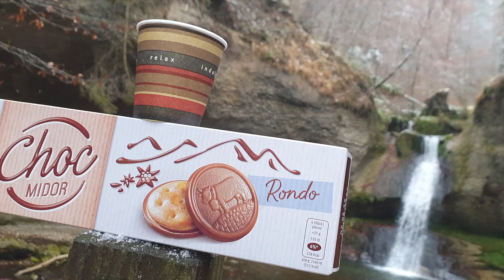Wetzikon (Kemptnerobel)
Hiking with friends through Wetzikon